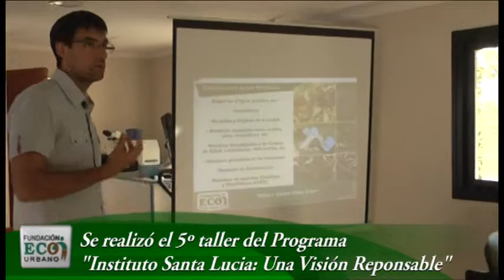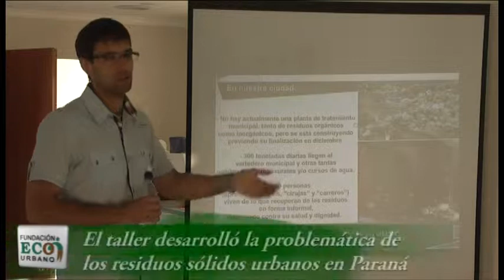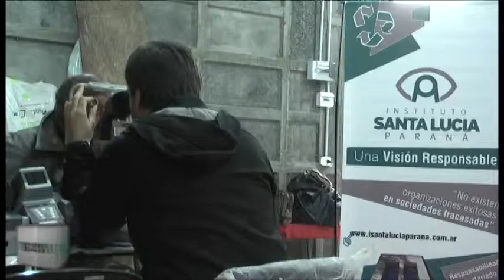Reciclaje con inclusión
En el marco del Programa de Responsabilidad Socio-ambiental "Instituto Santa Lucía: una Visión Responsable”, se realizó el 5º módulo denominado “Residuos sólidos urbanos”. Se destacó la importancia del reciclaje con inclusión y la vinculación de los trabajadores informales de residuos.